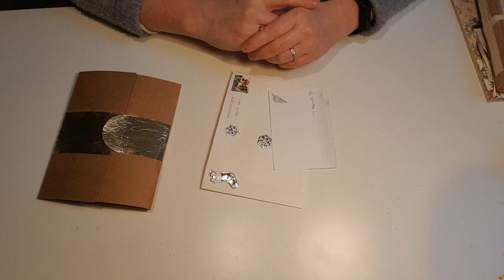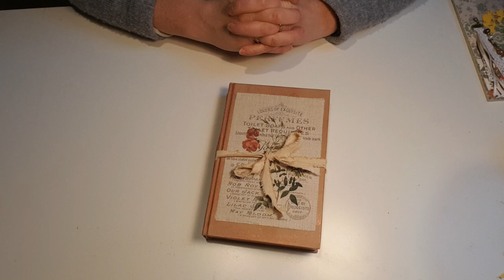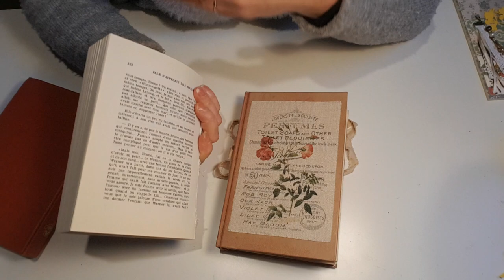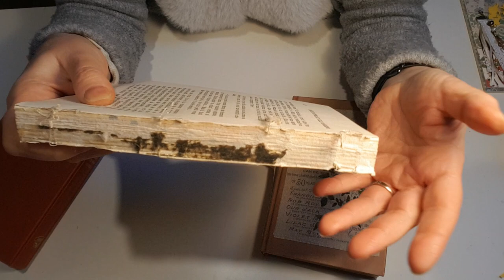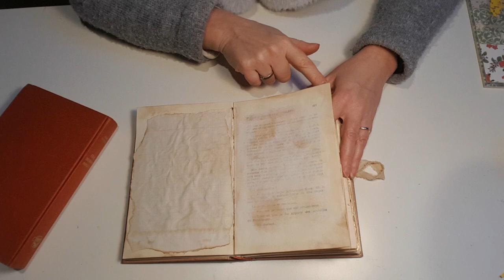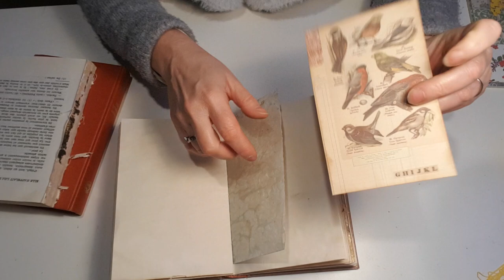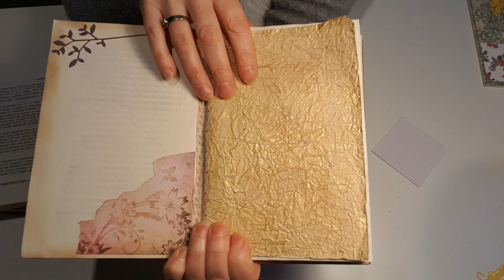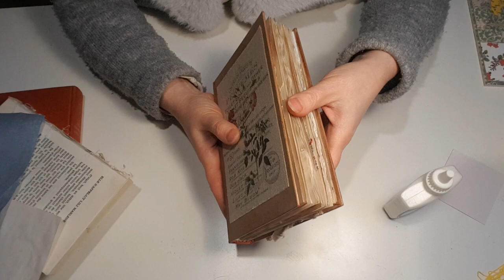Journal esprit botanique dans un vieux livre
Bonjour,
Me revoilà pour la dernière vidéo de l'année avec  un journal à l'esprit un peu botanique  crée avec et dans un vieux livre.
Vous retrouverez dans cette création, des papiers, découpes, embellissements qui m'ont été envoyés par Nath D, Nathalie B et karine.
Merci à vous trois.
En attendant l'année prochaine, prenez bien soin de vous